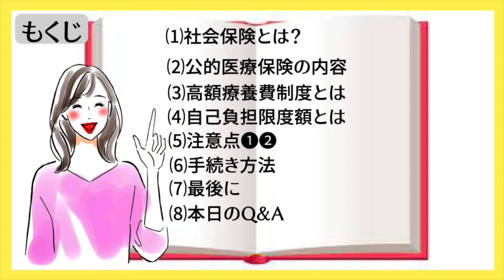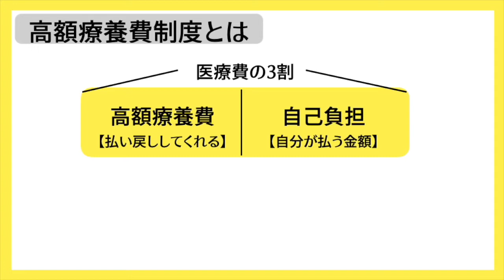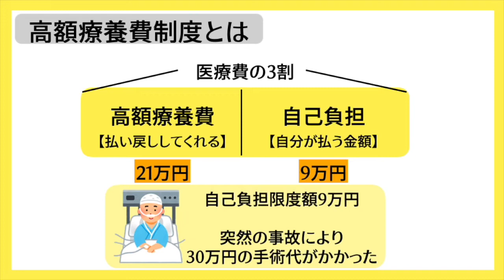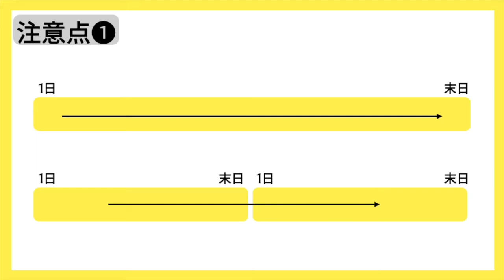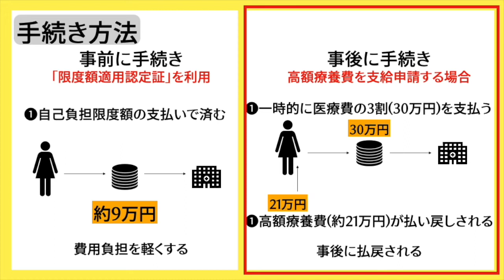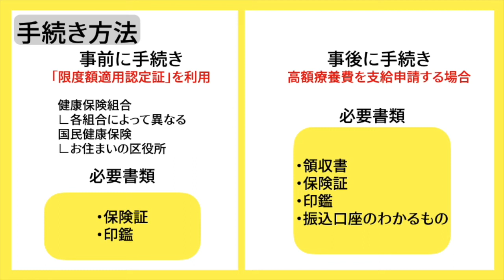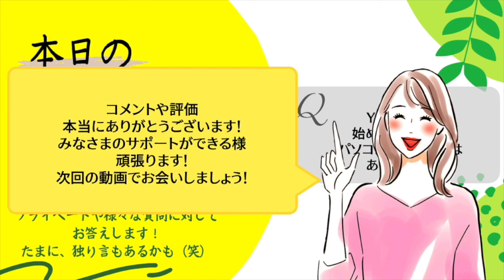【高額療養費制度とは？】高い医療費の際に役立つ制度を解説／知っておくべき制度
実は誰でも申請すればもらえる制度なんです。
高額な医療費の際は是非申請し、国の制度を上手に活用しましょう！
【関連動画】
【目次】
00:00 intro
00:12 もくじ
00:19 社会保険とは
00:57 公的医療保険の内容
01:49 高額療養費制度とは
02:16 自己負担限度額とは
03:00 注意点
03:48 手続き方法
05:41 最後に
05:55 本日のQ&A